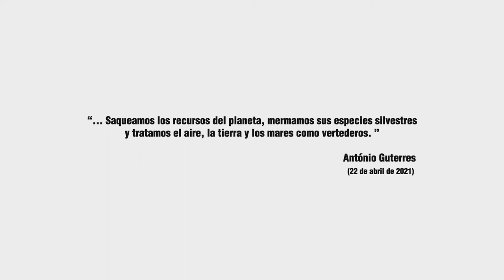Gardens of the Queen (Los Jardines de la Reina)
The award-winning Cuban actor and filmmaker Jorge Perugorría shares a new documentary that explores the breathtaking underwater world of Cuba's Gardens of the Queen National Park (Los Jardines de la Reina) and the scientists who are leading efforts to protect the park. Join along as Jorge guides us through one of the most spectacular and successful marine parks on the planet.

The film was written, directed and produced by Jorge Perugorría and co-produced with ITACA Films, the Cuban Institute of Art and Cinematography (ICAIC) and in collaboration with Avalon and Environmental Defense Fund.

El galardonado actor y cineasta cubano Jorge Perugorría comparte un nuevo documental que explora el impresionante mundo submarino del Parque Nacional Los Jardines de la Reina de Cuba, junto con los científicos que lideran los esfuerzos para proteger el parque. Sumérjase mientras Jorge nos guía a través de uno de los parques marinos más espectaculares y exitosos del planeta.

El largometraje fue escrito, dirigido y producido por Jorge Perugorría y coproducido con ITACA Films, el Instituto Cubano del Arte e Industria Cinematográficos (ICAIC) y en colaboración con Avalon y Environmental Defense Fund.